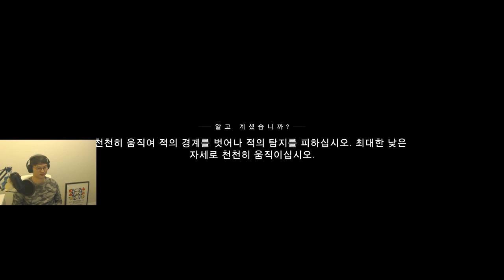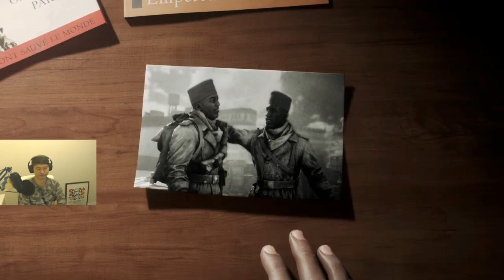폭쉬와겐의 배틀필드5(Battlefield V) 워 스토리: 망각의 용사들 / Tirailleur 2화